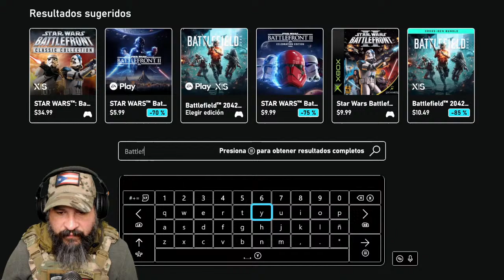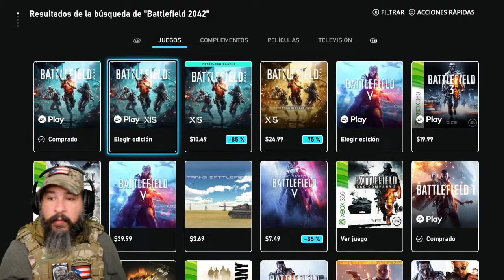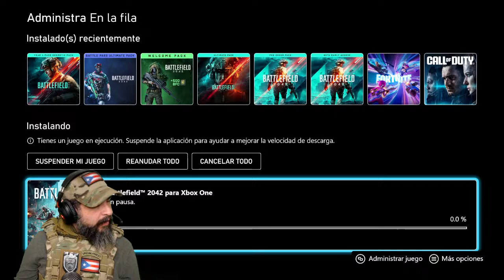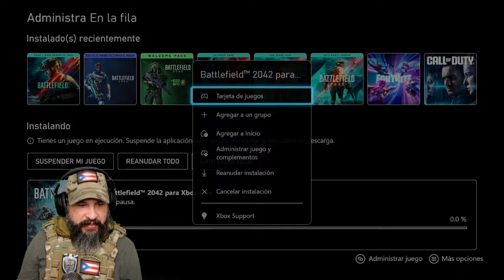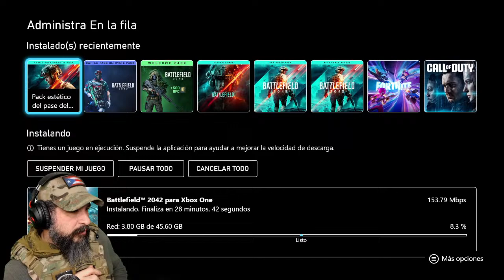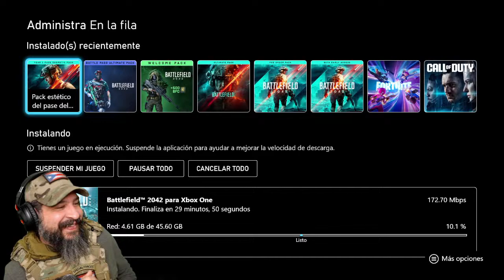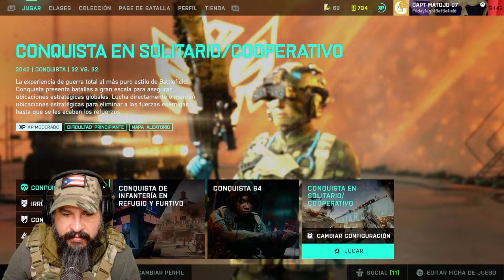🔴LIVE -💥EXPLOTEMOS TODO💥LET'S GO!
Esperó que estén bien y pasándola en grande. Agradecido! A todos los suscriptores, gracias por estar en cada vídeo o directo que se proyecta en este canal.

Nombre de jugador ID:

PS4: CaptMatojo07

Xbox: CAPT MATOJO 07

PC: CaptMatojo07

Un saludo cordial a todos y nos vemos en la próxima. Dios los bendiga y hasta pronto.

                             Gracias!!!